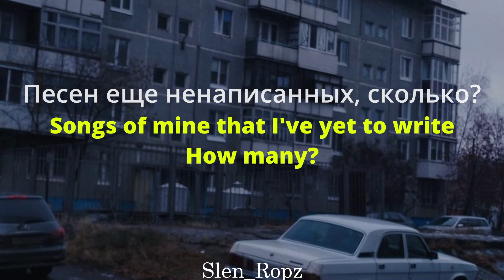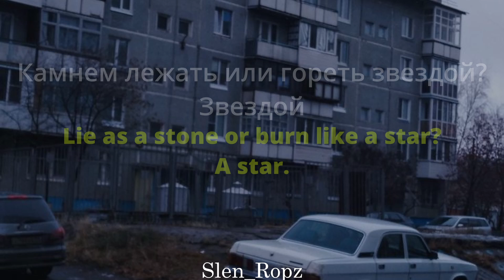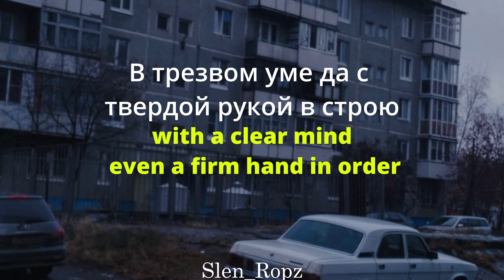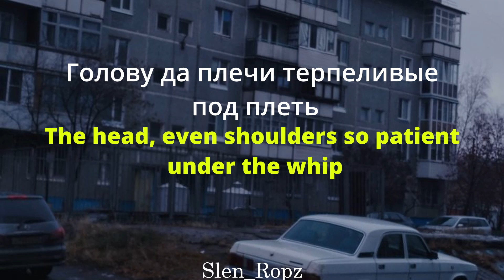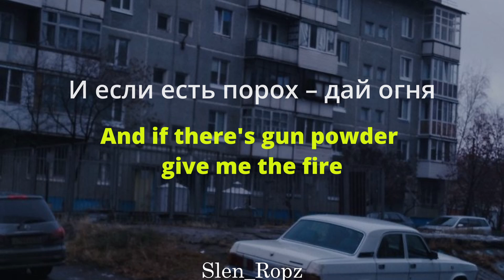Kino - Кукушка | Lyrics & текст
Zdrasvi